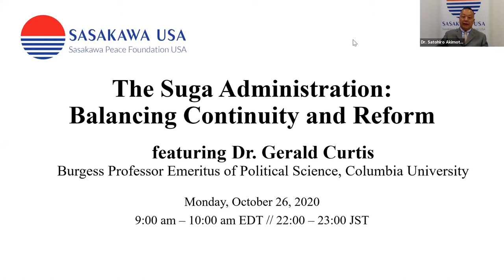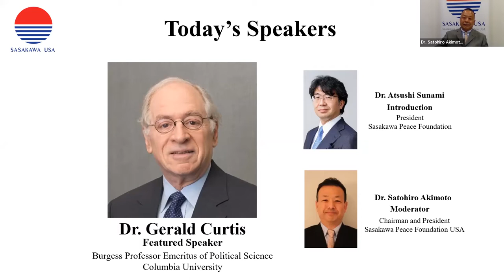The Suga Administration: Balancing Continuity and Reform featuring Dr. Gerald Curtis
On October 26, Sasakawa USA welcomed Dr. Gerald Curtis, Burgess Professor Emeritus at Columbia University, for a virtual roundtable. Dr. Curtis discussed recent political developments in Japan with a focus on Prime Minister Suga and his new administration. In addition to reviewing Prime Minister Suga's first month in office, Dr. Curtis assessed what major challenges await the Suga administration and shared his insights on the future of U.S.-Japan relations.

Dr. Satohiro Akimoto, Chairman and President of Sasakawa USA, moderated a Q&A following Dr. Curtis's remarks, and Dr. Atsushi Sunami, President of Sasakawa Peace Foundation and a former student of Dr. Curtis, introduced the featured speaker.